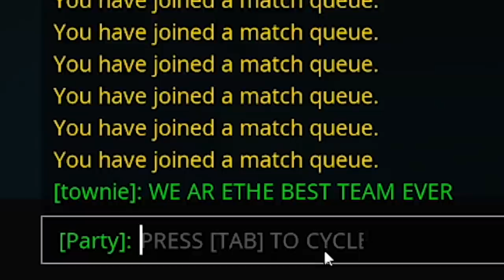new game to be TOXIC in!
🍒 Music 🍒
[Intro Song] Back For You - Duplex Heart
[Outro Song] Every Day - Gamma Skies